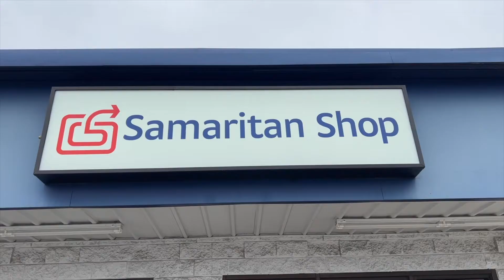JD Notae AAC- Success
Filmed and Produced by LensAudio 2021